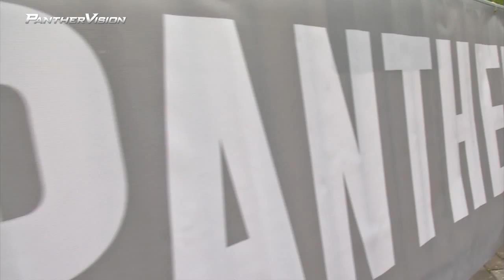GSU: Highlights vs UL- Lafayette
Nick Arbuckle passed for 313 yards and three touchdowns, including two to tight end Keith Rucker, but the Panthers fell to UL Lafayette 23-21 Saturday at the Georgia Dome. ULL kicked the go-ahead field goal with seven minutes left.